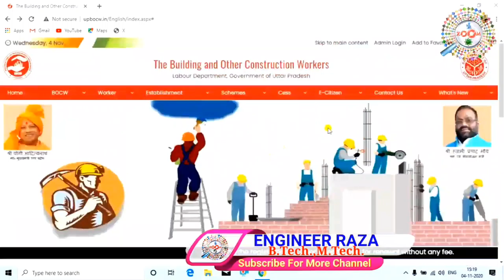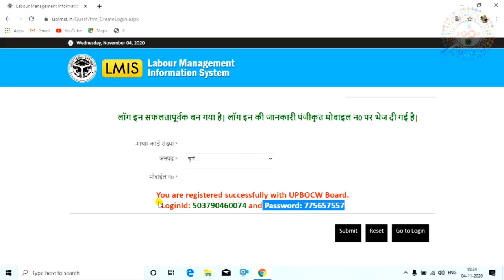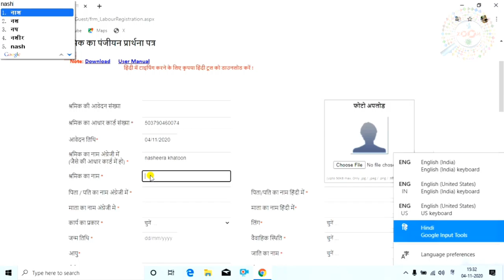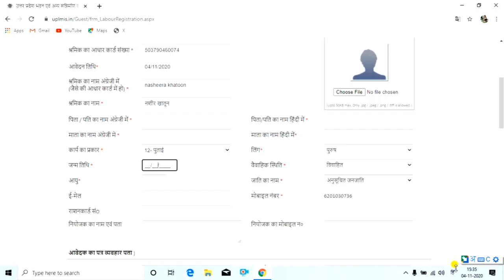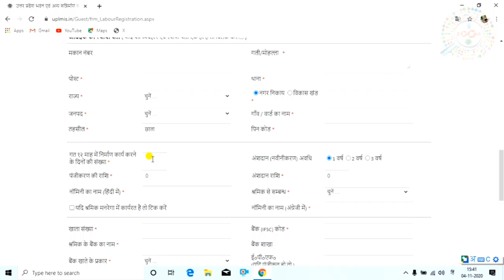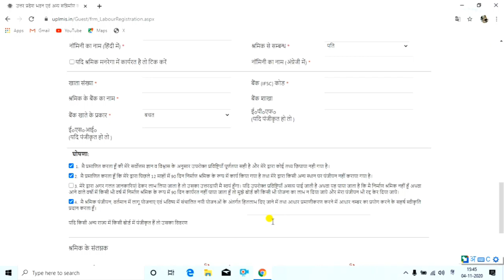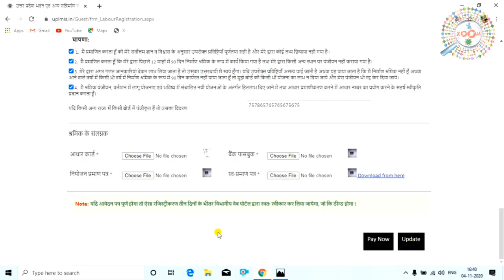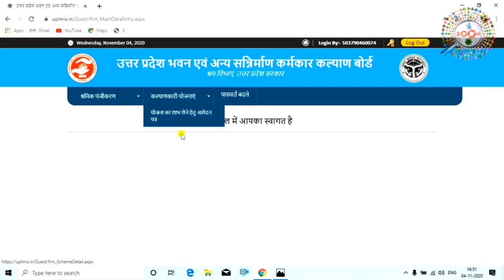how to apply for labour card online 2021 👈 labour card kaise apply kare ! श्रमिक कार्ड कैसे बनवाये 🔥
is video me mai aap ko bataya hu ki kaise aap labour card ke liye apply kar sakte hai,labour card banwane ke aap ko bahut fayde hai. jaise ki labour card ke fayde  hote hai jaise labour ko ladki ki education aur shadi ke liye paise milte hai. aur bhi alag alag state me schemes hote hai jo labour card ke sath hi milti hai,

Important link :
delhi labour card registration toll free number - 1076

labour card online apply All state link
Bihar, Utterakhand, Himachal Pradesh, Gujarat, Madhya Pradesh, up, Haryana, Delhi, Odisha

tags for reference : how to apply for labour card online,shramik card ke labh,shramik card kaise banaye,majdoori card apply,labour card apply,labour card online kaise kare,labour card ke fayde,labour card online apply delhi,labour card online apply up,labour card apply bihar,labour card apply delhi,labour crad apply mumbai,labour card online apply,shramik card,labour card,labour law advisor,labour card kaise banaye 2021 me,labour card kaise banta hai,labour card registration kaise kare,labour card registration online,labour card csc se kaise banaye,labour card csc uttarakhand,labour card registration csc,mazdoor card online apply,mazdoor card ke fayde,labour registration bihar,labour registration uttarakhand,csc labour registration uttarakhand,zoom,taza khabar,engineerraza,engineer raza,taza kbr,mazdoor card,csc labour registration,csc,labour card kaise banta hai,2021 me labour card kaise banaye,mobile se labour card registration kaise kare,laptop se labour card kaise banaye,computer se labour card kaise banaya jata hai,labour card kya hai,labour card ke liye registration kaise kiya jata hai,labour card kya hota hai,labour card ke fayde kya hai,labour card pe kitna paisa milta hai,labour card kaise banaya jata hai,labour card banane ka tarika kya hai,labour card apply kaise kare,mobile se labour card ke liye apply kaise kare,labour card apply online kaise kare,registration kaise kare labour card ke liye

Engineer raza